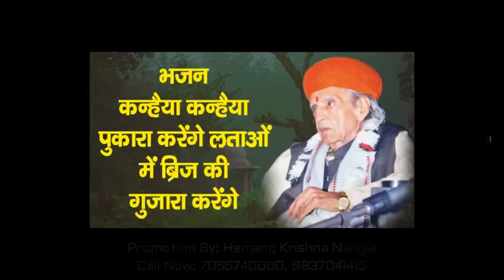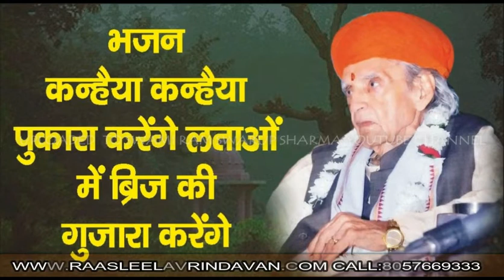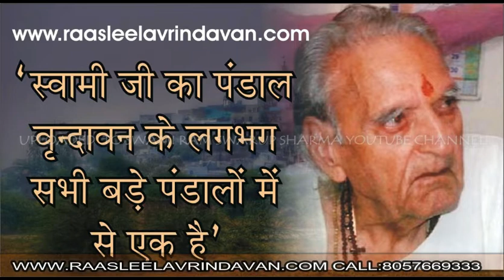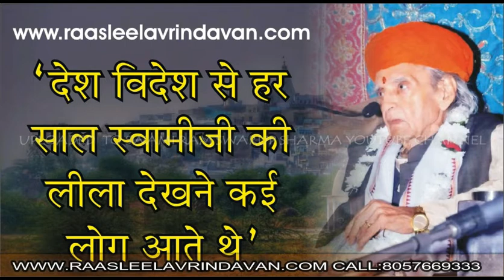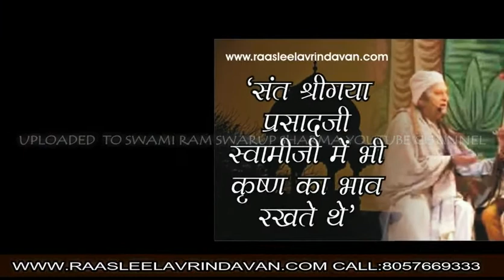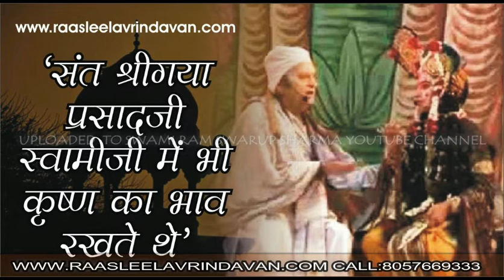भजन: कन्हैया कन्हैया पुकारा करेंगे लताओं में ब्रिज की गुजरा करेंगे !